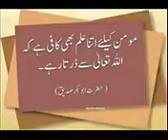QURAN HAKIM SURAH YouTube